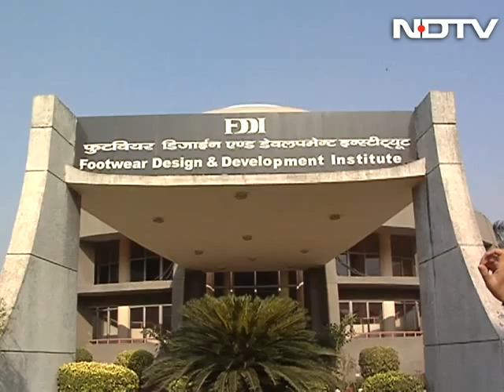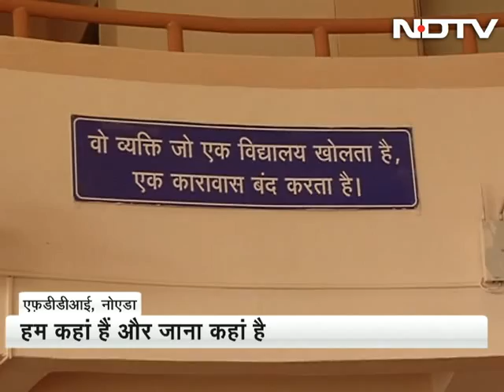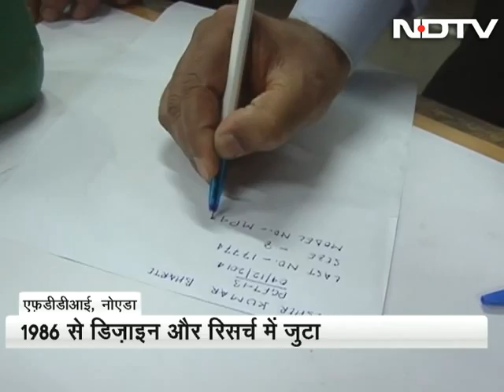Understanding importance of skill development at a footwear design institute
With the Modi government's initiatives to streamline the country's skill development policy to train more workers and equip them with skills, we visit FDDI in Noida to understand why skilled manpower is highly in demand in India. Students and staff at the institute explain that the prevalent mindset among most people is that a lot of physical work doesn't involve much learning and talent and think that there is nothing to learn in footwear design. However, on the contrary, students undergo training for years and have to study several books to gain the requisite expertise in footwear design and development. (Audio in Hindi)